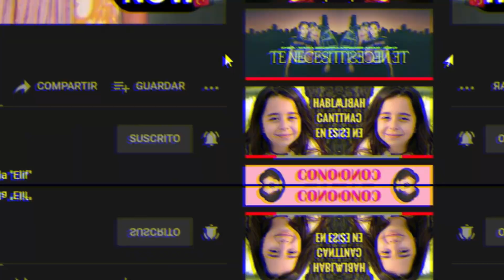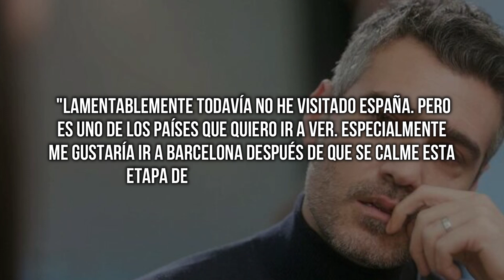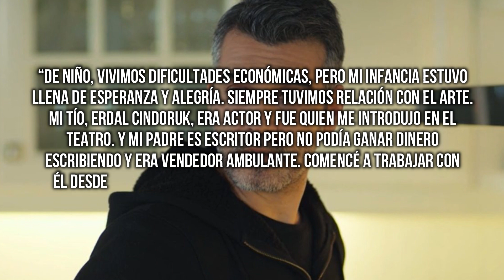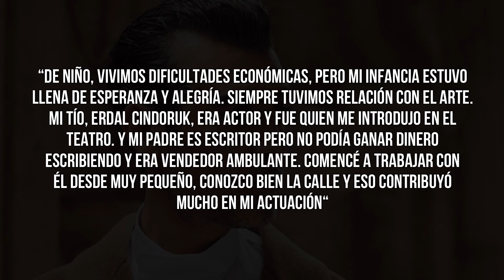Conoce a Caner Cindoruk en la vida real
En el video de hoy te vamos a hablar del talentoso actor turco Caner Cindoruk, repasaremos su vida como profesional, sus amores pasado y algunos datos curiosos😮